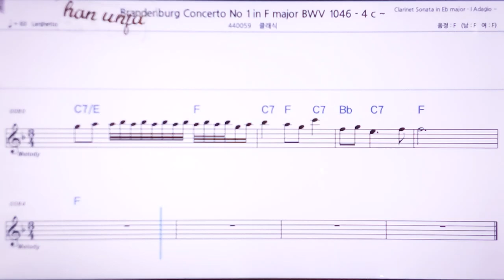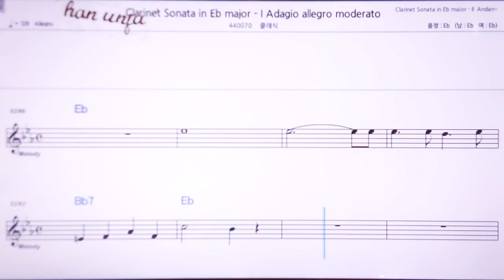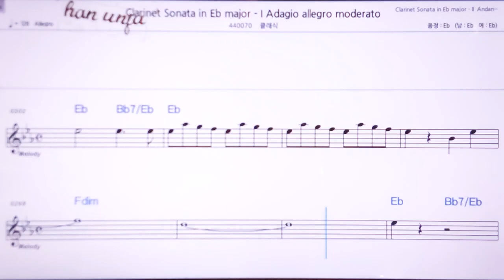💖바흐 브란덴 브르크 협주곡 1/클래식 👍MR,노래방, 악보, 코드,Karaoke With Sheet Music